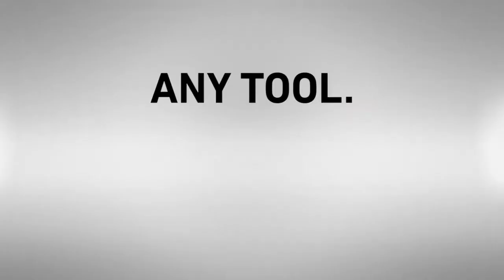Foarfeca de tuns gard viu cu acumulator SKIL 0430 CA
O parte din SKIL „Energy Platform”: SISTEMUL flexibil pentru acumulatori
Design „Easy Storage” pentru economisirea spaţiului şi depozitarea în mod ordonat a uneltei
Tehnologie Litiu-ion: fără efect de memorie, fără auto descărcare şi întotdeauna gata de utilizare
Libertate oferită de acumulator pentru tunderea fără efort a gardurilor vii şi arbuştilor
„20V Max” (18 V) SKIL 0430 este o foarfecă de tuns gard viu cu acumulator pentru tunderea gardurilor vii şi arbuştilor. Are o lamă de 55 cm de calitate superioară cu dinţi ranforsaţi din oţel-carbon, şlefuiţi cu diamant şi tăiaţi cu laser. Tăierea ramurilor groase nu reprezintă o problemă pentru SKIL 0430, având o distanţă între dinţii lamei de 20 mm şi funcţie de ferăstrău la primii dinţi ai lamei. Designul ergonomic cu mâner posterior din material moale şi mâner secundar practic asigură confort optim în timpul lucrului. Datorită greutăţii sale reduse puteţi opera cu uşurinţă unealta în orice poziţie, de exemplu atunci când efectuaţi lucrări deasupra capului. Puteţi să lucraţi chiar lângă pereţi sau în apropierea solului, datorită protecţiei vârfului lamei. Acest lucru previne deteriorarea vârfului lamei atunci când foarfeca de tuns gard viu cu acumulator atinge o suprafaţă dură. Datorită designului „Easy Storage” exclusiv al uneltei SKIL, aceasta necesită un spaţiu minim de depozitare după terminarea lucrului. SKIL 0430 CA este prevăzut cu o husă pentru lamă şi un cârlig „Easy Storage”. Acumulatorul si incarcatorul nu este inclus.
Sistemul flexibil al acumulatorului cu tehnologii „Keep Cool™” şi „ActivCell™”
Această unealtă este o parte din SKIL „Energy Platform”: SISTEMUL flexibil pentru acumulatori. Cu acumulatorul „20V Max” (18 V) litiu-ion aveţi asigurată o flexibilitate optimă. Acumulatorii sunt concepuţi să fie folosiţi şi să se potrivească cu toate uneltele compatibile cu sistemul „20V Max Energy Platform”, încât acumulatorii pot fi schimbaţi între uneltele electrice şi uneltele de grădinărit. Cât de convenabil este asta? Instrumentele „Energy Platform” sunt disponibile cu şi fără baterii, ceea ce vă oferă flexibilitatea de a adăuga mai multe instrumente în gama dvs. fără a fi obligat să cumpăraţi noi baterii şi încărcătoare. Acest acumulator conţine, de asemenea, tehnologia „Keep Cool™”, cea mai tare inovaţie a noastră de până acum. „Keep Cool™” răceşte celulele acumulatorului pentru a preveni supra-încălzirea acestora, ceea ce creşte durata de funcţionare cu până la 25% şi dublează durata de viaţă a acumulatorului! Tehnologia „ActivCell™” funcţionează pentru a optimiza utilizarea energiei, pentru a preveni supraîncălzirea şi pentru a maximiza performanţa acumulatorului.
Caracteristici
Modulul „Easy Storage” inclus se poate extinde şi deveni un sistem convenabil de şine de depozitare pentru agăţarea uneltelor dumneavoastră de grădinărit SKIL
Sistemul de protecţie a vârfului lamei previne deteriorarea acesteia în momentul lovirii de un perete sau gard
Lamă din oţel-carbon, şlefuită cu diamant, tăiată cu laser
Capacitate de tăiere a ramurilor de până la 20 mm, inclusiv funcţie de ferăstrău
Foarfecă de tuns gard viu puternică „20V Max” (18 V) de 55 cm cu acumulator cu litiu-ion pentru tunderea rapidă a gardurilor vii şi arbuştilor
Tehnologia noastră patentată „ActivCell™” funcţionează pentru a optimiza utilizarea energiei, pentru a preveni supraîncălzirea şi pentru a maximiza performanţa acumulatorului
Tehnologia pentru acumulator „Keep Cool™” asigură un timp de funcţionare de 25% mai lung şi 2x mai multă durată de viaţă